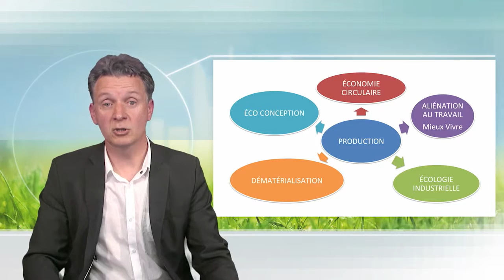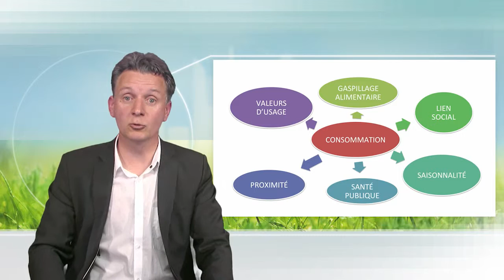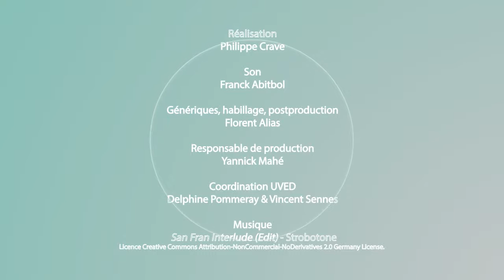Production and consumption modalities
Arnaud Diemer talks about the necessary evolution of production and consumption modalities in a perspective of sustainable development. For each part, he presents some transformation ways of the current practices.